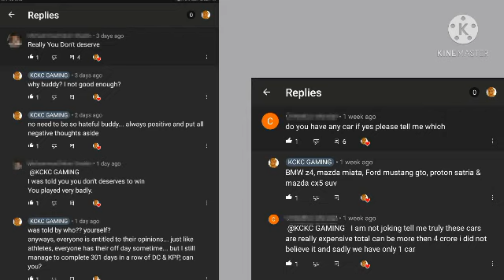ANGRY BIRDS 2 DAILY CHALLENGE Today, Apr 28 2021 Annoyed by killjoys,I still won the KING PIG PANIC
(AMEN!! :DAILY CHALLENGE) May 2

(DESTINY'S CHILD? :KING PIG PANIC) May 2

(INSPIRE YOURSELF, ULTIMATE CHALLENGE #3:DAILY CHALLENGE) Apr 30

(DREAM BIGGER, DO BIGGER! :KING PIG PANIC) Apr 30

(I DID IT MY WAY:DAILY CHALLENGE) Apr 29

(CHAIN REACTION:KING PIG PANIC) Apr 29

(BLUES TO THE RESCUE? :DAILY CHALLENGE)
Apr 27

(CHITTY CHITTY BANG BANG) Apr 27

(LOCKING HORNS:DAILY CHALLENGE) Apr 26

(AVENGED:KING PIG PANIC) Apr 26

(300 EPISODES ALREADY? :DAILY CHALLENGE)
Apr 25

(AVANT GARDE:KING PIG PANIC) Apr 25